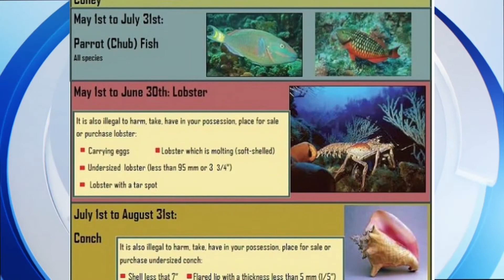FISHERIES OFFICER SPEAKS ABOUT IMPORTANCE OF CLOSED SEASON FOR MARINE SPECIES 1